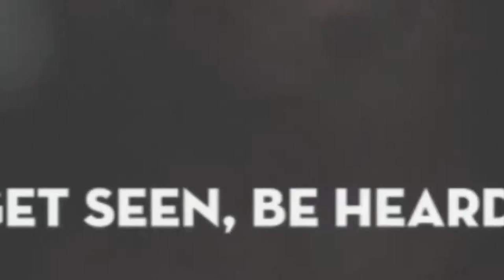Susan Solovic - Small Business Guru - Get Seen Be Heard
Get Seen Be Heard with Karen Yankovich, Uplevel Media and Christina Daves, PR for Anyone welcome Small Business Expert, Susan Solovic talking about the current state of business.